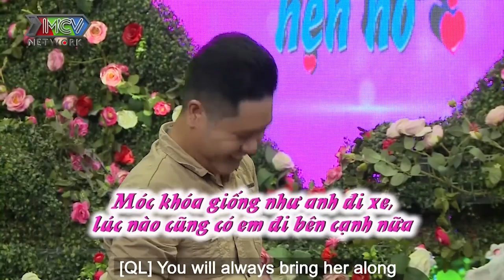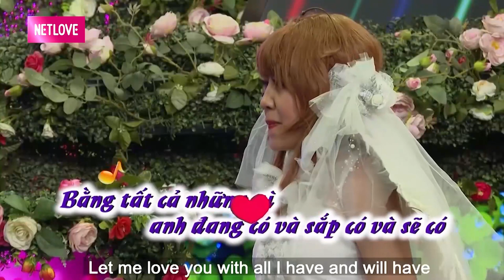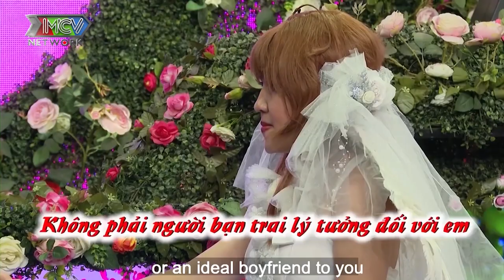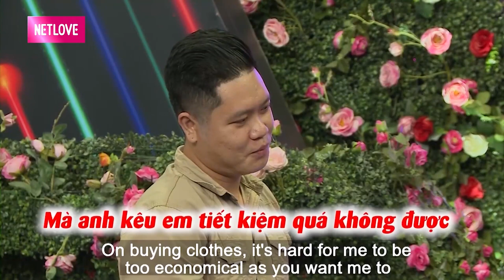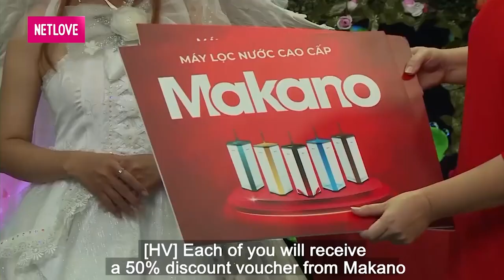GÁI 1 ĐỜI CHỒNG mê cosplay hóa SAKURA hẹn hò KHÔNG LÀM DÂU từ chối bạn trai vì yêu cầu TIẾT KIỆM